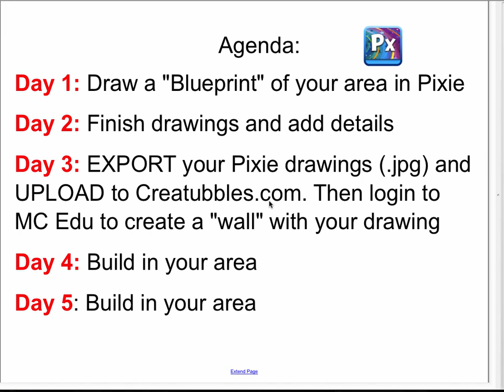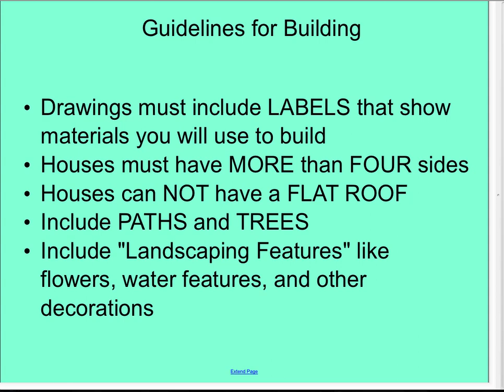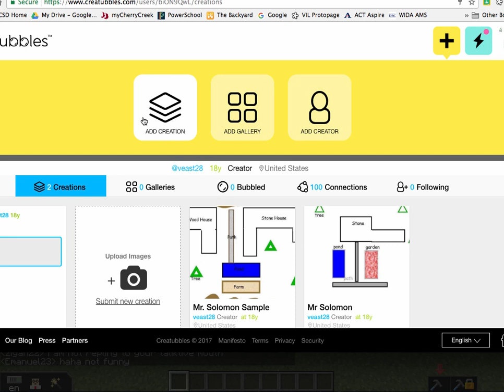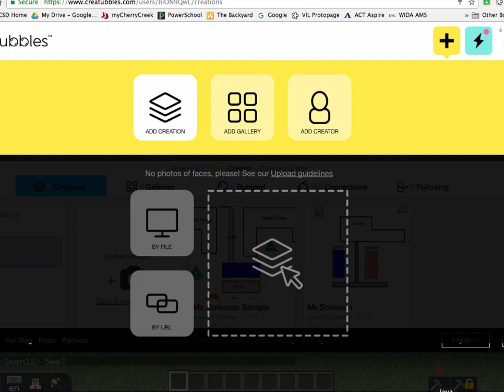Draw and Build with Creatubbles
Resources:
Creatubbles Home Page

Download the Creatubbles Mod